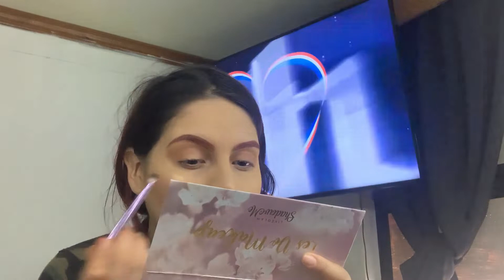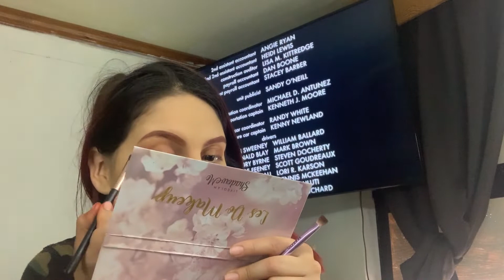Maquillaje de 7 min |Viridiana Arriaga